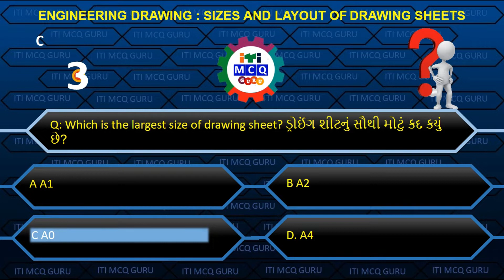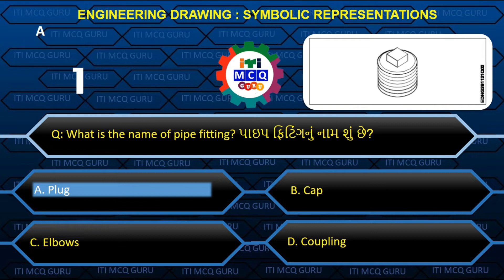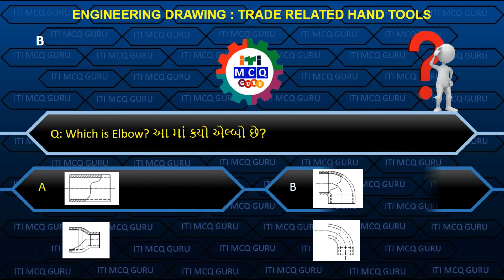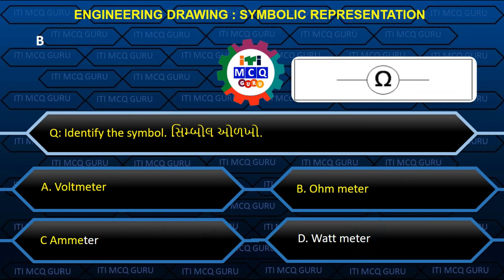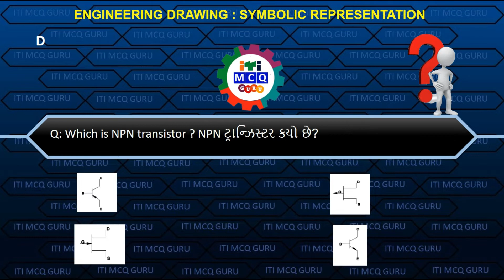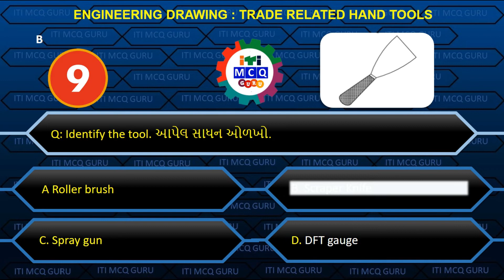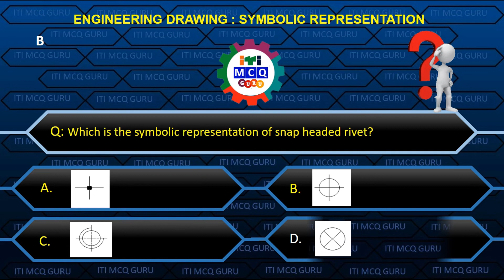Engineering Drawing MCQ, NEW ED BHARAT SKILL MCQ, E Drawing QUESTION BANK 2022,2 AUG upload ed mcq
Engineering Drawing  MCQ, NEW ED BHARAT SKILL MCQ, Engineering Drawing QUESTION BANK 2022 new mcq upload on 2 AUG

Engineering Drawing MCQ ITI, ED MCQ, ED CBT MCQ, CBT TEST, ITI ED MCQ, ITI Engineering Drawing MCQ, engineering drawing instruments , Basic Engineering MCQ, Engineering Drawing Material MCQ